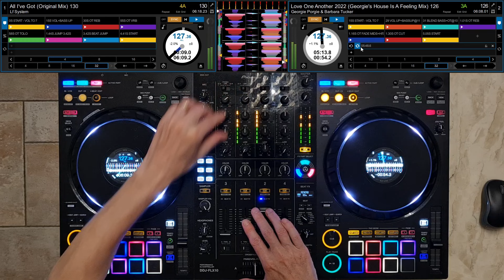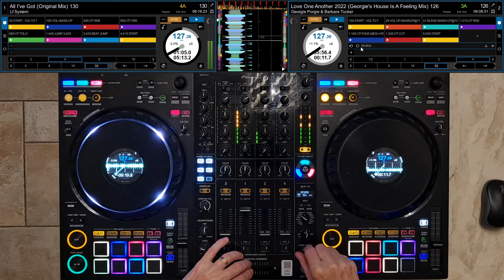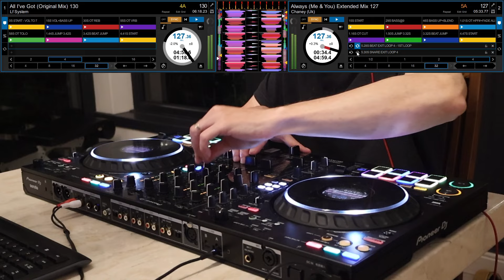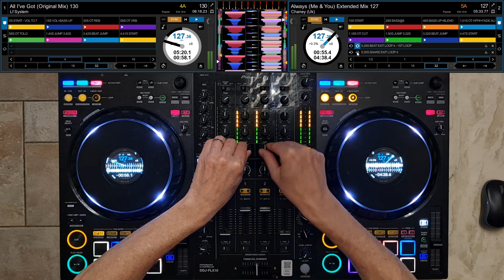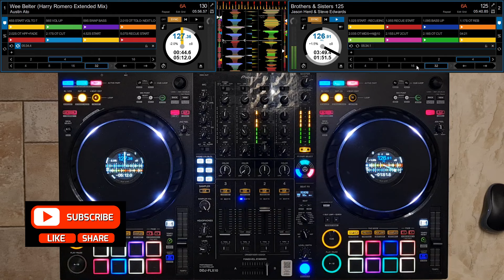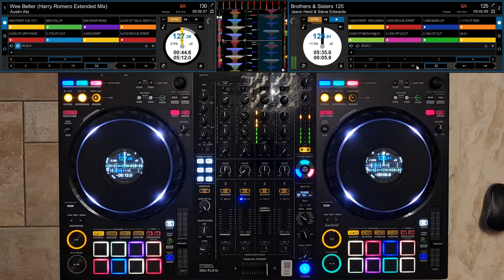FUNKY CLUB HOUSE MIX 101B - CASSIMM, LF System, Chaney, Harry Romero, Elektrik Disko, Dr Packer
This is a Funky House Mix. Good vibes music to put a smile on your face whatever you're doing.
Turn it up!! Let there be House!!

Let me know what you think by clicking "LIKE"

More mixes on my Channel.

The Chunes.
00:00:00 Paul Roberts - Dream Of You (Original Mix)
00:02:10 CASSIMM & Bruno Blanc - House Affair (Extended Mix)
00:05:05 DJulz Vs MD X-Spress - God Made Me A Big Kid (Wh0 Mashup)
00:08:39 Earth n Days - In My House (Extended Mix)
00:12:29 Jacobe - You Got The Love In (Extended Mix)
00:16:51 Elektrik Disko, Dr Packer - My Lovin' (Elektrik Disko Extended Mix)
00:20:10 Georgie Porgie & Barbara Tucker - Love One Another 2022 (Georgie's House Is A Feeling Mix)
00:25:00 Lf System - All I've Got (Original Mix)
00:29:46 Chaney (Uk) - Always (Me & You) Extended Mix
00:32:36 Austin Ato - Wee Belter (Harry Romero Extended Mix)
00:36:48 Jason Herd & Steve Edwards - Brothers & Sisters

Equipment used
Pioneer DJ DDJ-FLX10 Controller
Serato DJ Pro
OBS Studio for Screen Capture (free)
GoPro Camera
Samsung Galaxy G7
Samsung Galaxy G21
Canon EOS R50
OpenShot Video Editor (free)
Audacity (free)